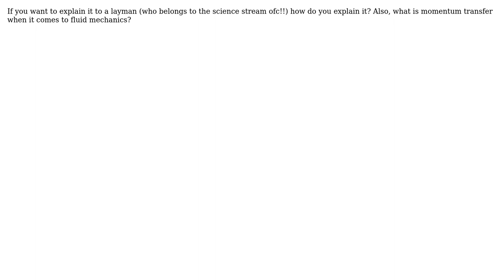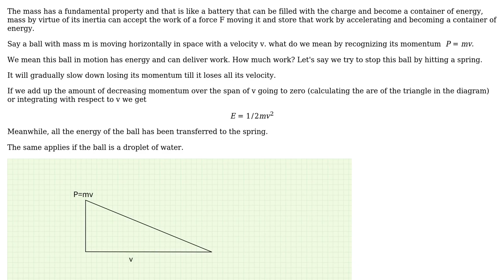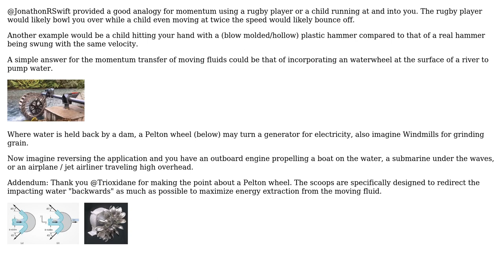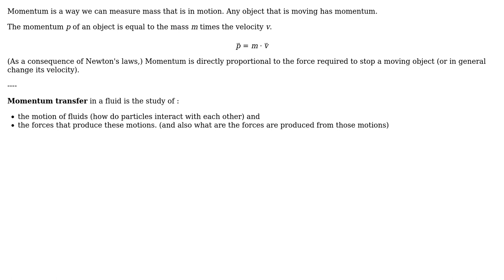Engineering: How do you imagine momentum? (3 Solutions!!)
Engineering: How do you imagine momentum?

With thanks & praise to God, and with thanks to the many people who have made this project possible! | Content (except music & images) licensed under CC BY-SA | Music | Images & others | With thanks to user Unnati Rotliwala user NMech user kamran user Jim Clark and the Stack Exchange Network Trademarks are property of their respective owners. You are responsible for your own actions.